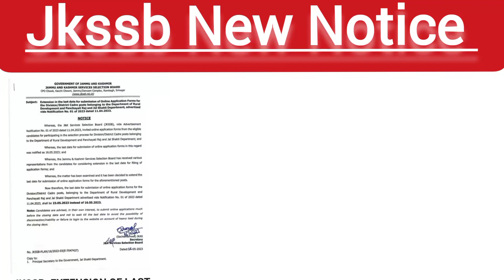JKSSB New Notice ! Government of Jammu and Kashmir New Notice ! Today jkssb update !